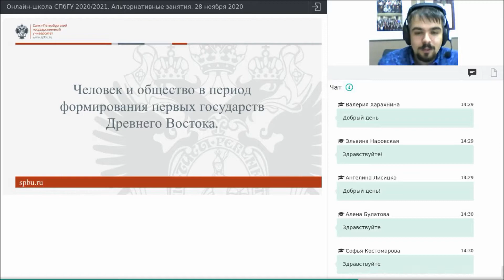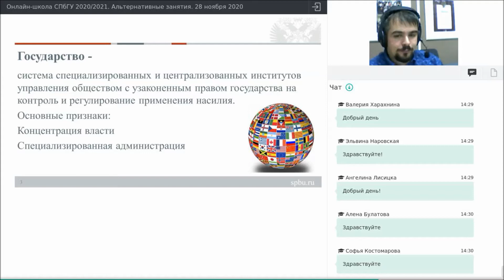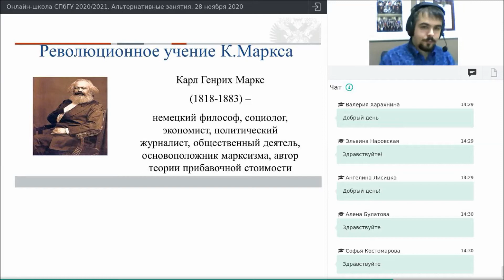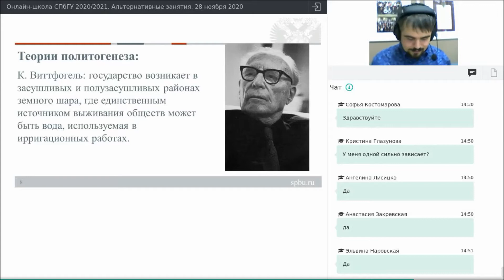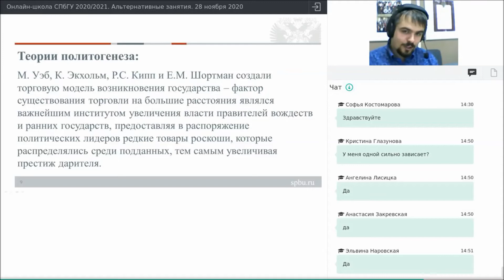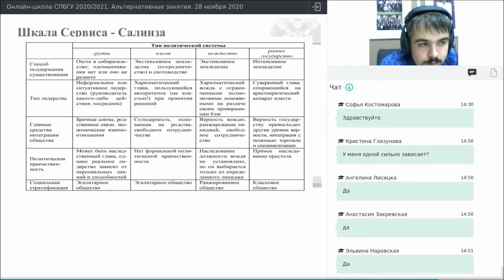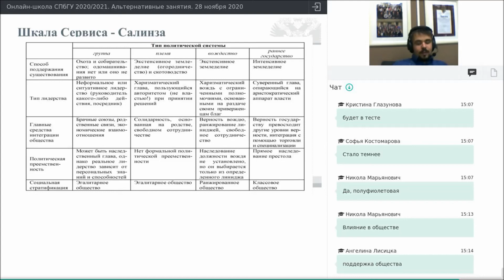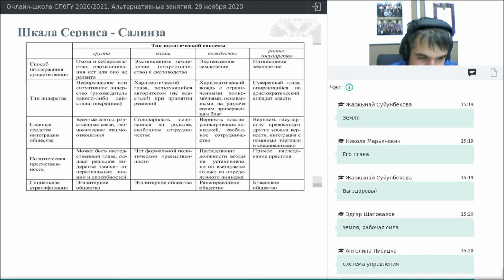Онлайн школа СПбГУ 2020 2021 Обществознание 28 ноября 2020